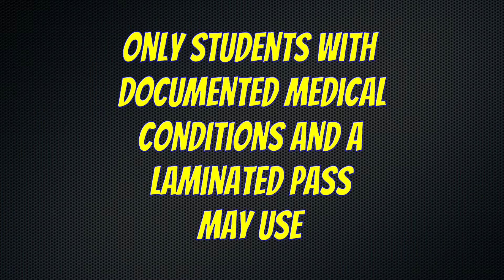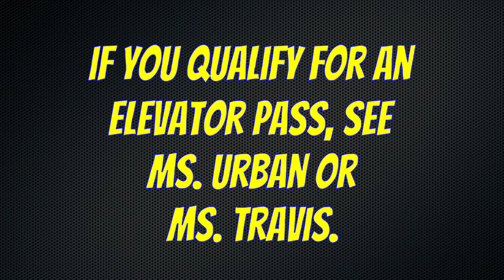TWF: March 7, 2022 (S3, E19)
Director: Brandon D.
Script: Brandon Falconer
Editor: Mr. Jones
Anchor: Brandon Dingman
Graphics: Mr. Jones

March Birthdays
Produced by Mr. Jones

Hacks of Life
Produced by Brandon D. and Brandon Falconer

FTHS Values - NOH8
Produced by Mr. Wasmer and Mrs. Combs
Edited by Mr. Jones
Background Music Title: Dream Away
Type of Music: Chillstep
Mood: Sad

FlexTech Drama Club Cabaret Night
March 7t @ 3:30pm

St. Patrick's Day Fundraiser
Presented by FlexTech Mentorship Club